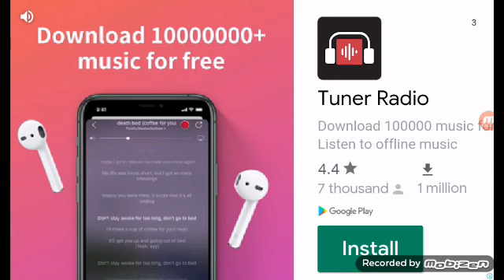Metal Slug Countdown (Part 27/90)